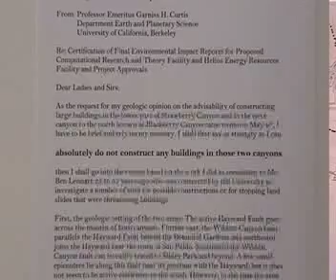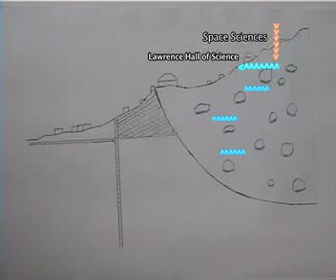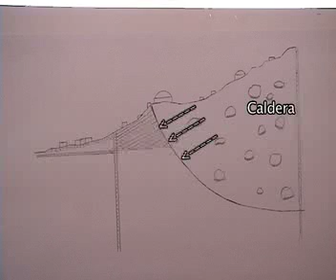The Fault: Quakes, Slides and The Lawrence Berkeley Lab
Dr. Ignacio Chapela, associate professor of Environmental Science at UC Berkeley introduces the dangers caused by unstable areas above the campus, and Dr. Garniss Curtis,Professor Emeritus in the Department Earth and Planetary Science, explains that a collapsed crater or caldera of an old volcano containing unstable soil underlies many of the laboratory buildings above the UC Berkeley campus. He emphasizes how dangerous this might be in the event of the expected earthquake on the nearby Hayward Fault.